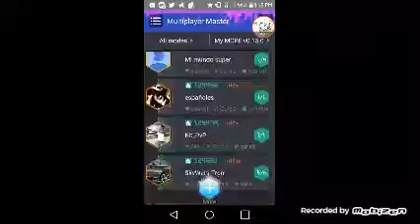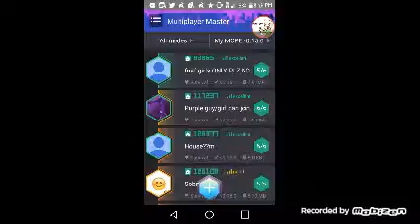FNAF 🍕🎈🎁🎤 LOL BB 💎